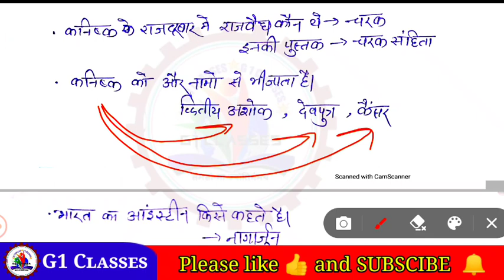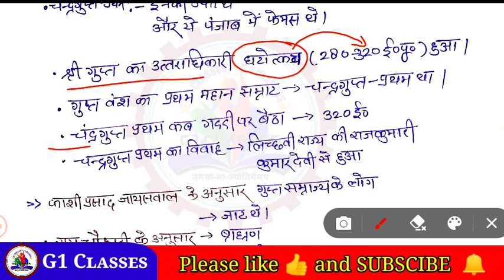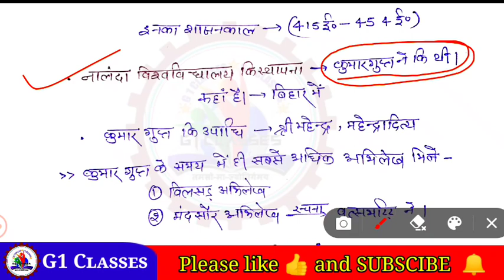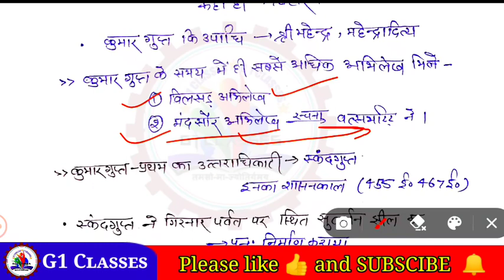कुषाण वंश, गुप्त वंश | पूरी लूसेन्ट का निचोड़ | Lucent gk | 10000+ questions | Police, SSC,RRB,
~ G1 CLASSES ~

THNK YOU ❣️